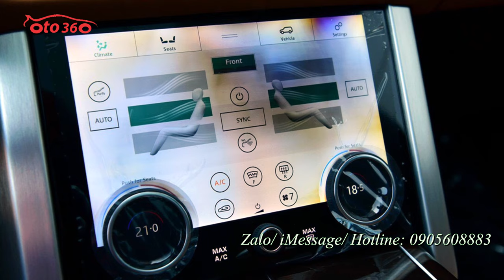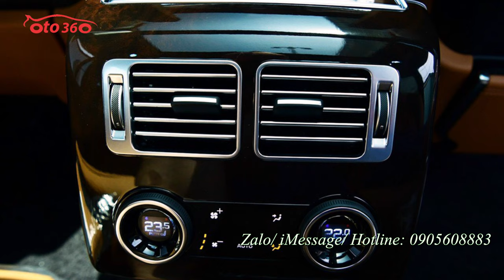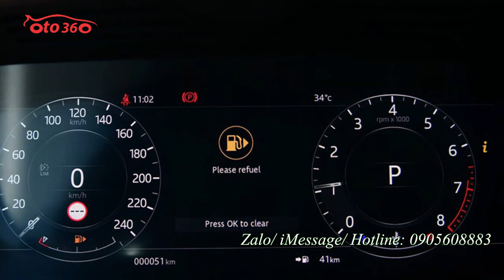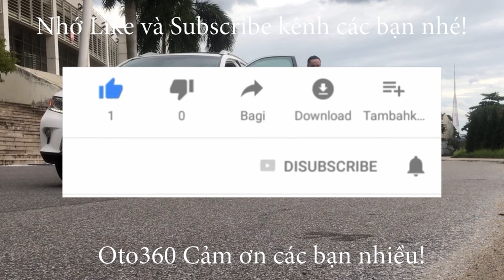Hàng mới liên tục về Range Rover Autobiography LWB P400 3.0 2021 mới 100% giao xe ngay. có bán trả g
RangeRover Autobiography LWB P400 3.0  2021
Full Options: Bệ bước thò thụt, cửa hít, HUD kinh, Camera 360 độ, cửa sổ trời toàn cảnh, ghế da cao cấp sưởi + làm mát + massage, bệ tỳ chân thương gia, hệ thống âm thanh cao cấp loa Meridian, màn hình gối, nâng hạ gầm...
Range Rover Autobiography LWB 3.0 2021 gắn khối động cơ i6 3.0L SuperCharged sản sinh công suất 400HP mã lực và mô-men xoắn 450 Nm. Hộp số tự dộng 8 cấp và hệ dẫn động 4 bánh. Xe có khả năng tăng tốc từ 0-96 km/h trong 7.3 giây, tốc độ tối đa 209 km/h